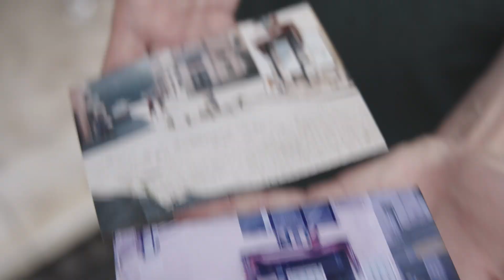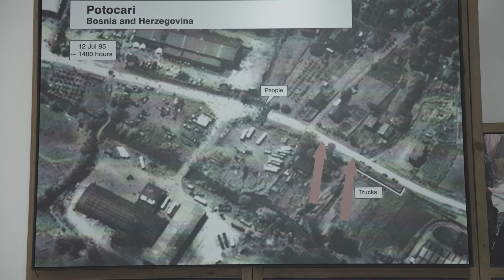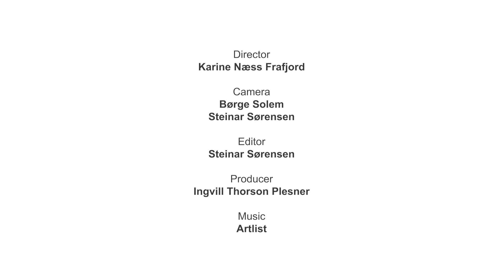Bosnia-Herzegovina (1992-1995) - A frozen conflict | Part 2 | ICHR-project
What happened in Bosnia-Herzegovina? The horrible massacres led to lasting scars. In this video, we speak with some survivors of the war in Bosnia-Herzegovina, listening to their stories. Despite ongoing disagreements about the events of the war, people continue to live with hope for unity and harmony.

Produced by: Ingvill Thorson Plesner, Inclusive Citizenship and Human Rights project
Edited: Catapult film

This film is part of an educational learning plattform.

About the Inclusive Citizenship and Human Rights-project: In this case-oriented audio-visual online resource, you can explore topics related to human rights and inclusive citizenship with the help of insights from experts in the field. Our resources aim to prevent discrimination and other human rights violations based on religious and ethnic identity, thereby contributing to inclusive citizenship and peaceful coexistence across religious divides in conflict-ridden societies. Together with our partners, we work to make resources and research available to all.